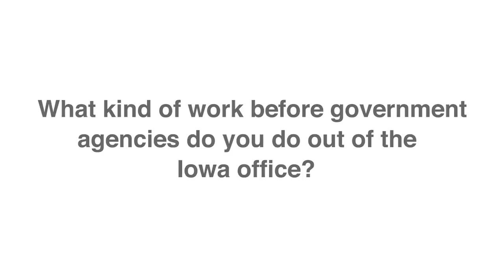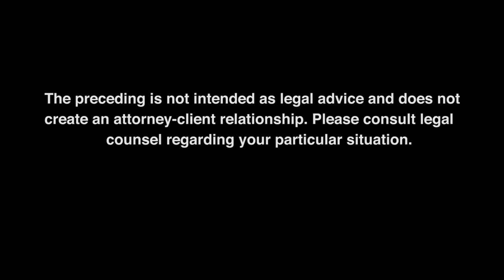What kind of work before government agencies do you do out of the Iowa office?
Iowa energy law attorney, Bret Dublinske, discusses the various work he does.